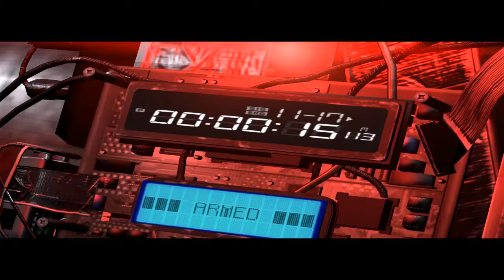Splinter Cell Blacklist:We are engineers-Pc Gameplay Part 1